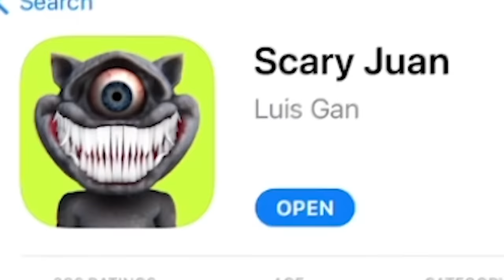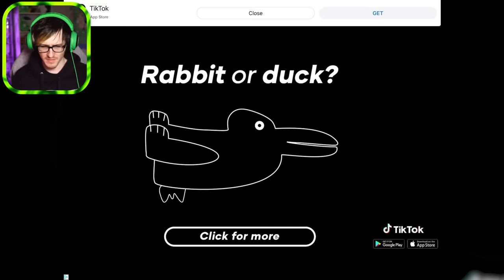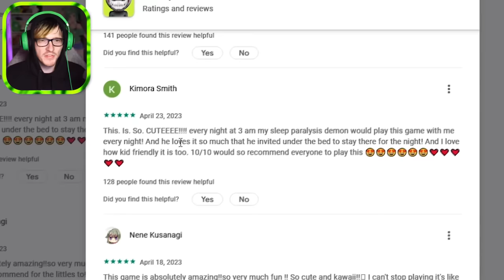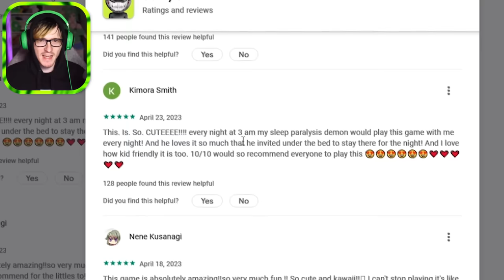What the FREAK happened to talking Tom? - Talking Juan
Today we play the haunted version of talking  tom talking Juan a horror parody of Talking tom but why does he look like that?